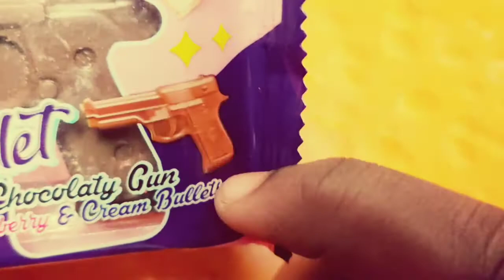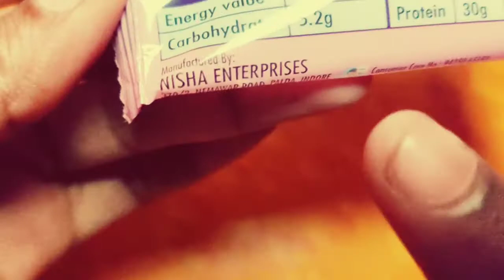Gun & Bullet Chocolaty Gun || Strawtrerry & Cream Bullets || Indian Snacks